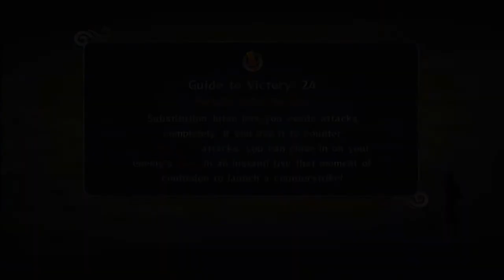Naruto Ultimate Ninja Storm 2 let's play pt.25 Farewell Asuma...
After a 2 year training session with Jiraiya, his Rasengan jutsu greatly increased in power. He returns to the village a better ninja with one goal in mind, to save Sasuke from Orochimaru. But with the ever growing threat of the Akatsuki on the horizon Naruto may have to change his priorities. The Akatsuki, nine evil ruthless ninja each as powerful as the last (or stronger) led by a man believed to be undef-eatable, they may prove to be Naruto's greatest threat in Naruto ultimate Ninja Storm 2!